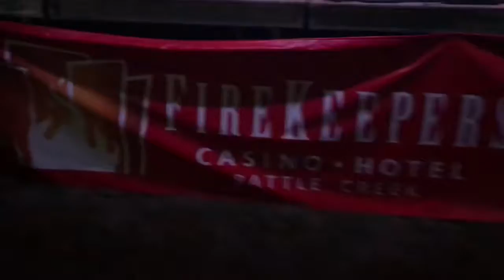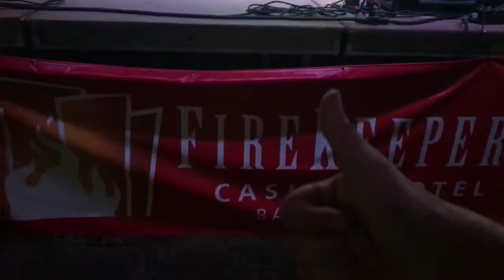00o100 Michigan Trip 2018